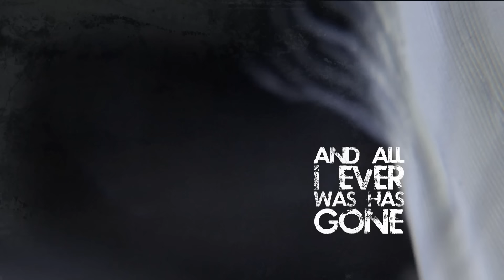Skarlett Riot - Broken Wings (Official Lyric Video 2013)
Written by Skarlett Riot
Recorded, mixed and mastered by Matt Elliss of Axis Recording Studio